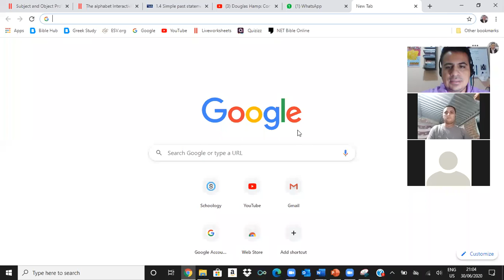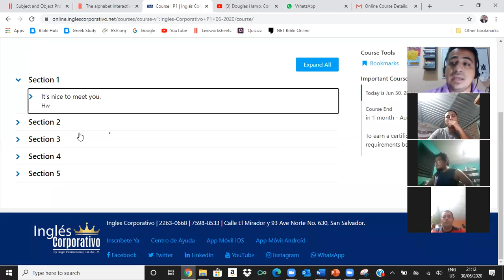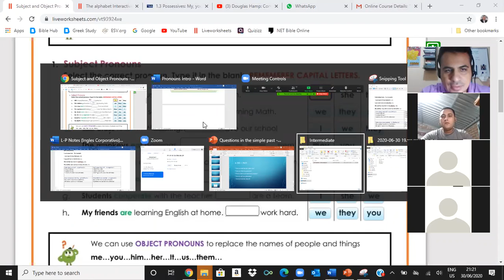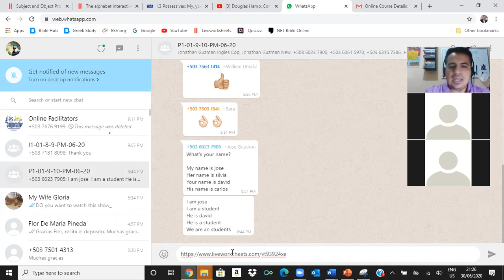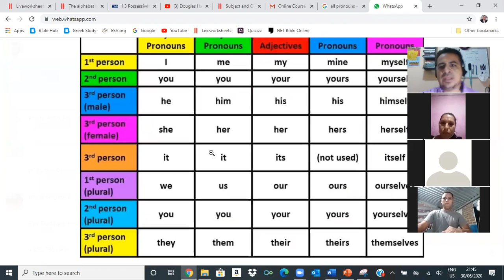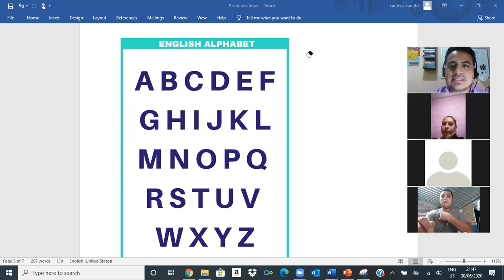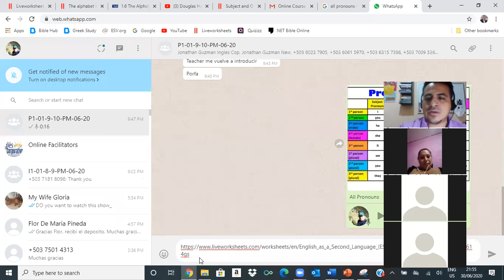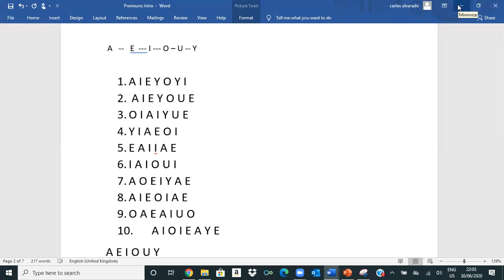Ingles Corporativo- Possessive Pronouns, Alphabet 1.6 June 30 2020